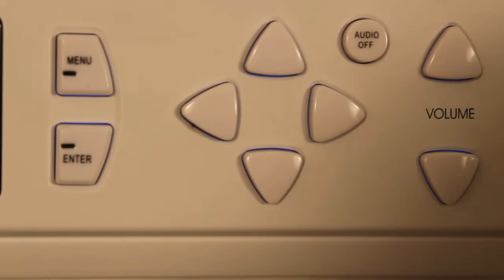Turning Audio On/Off RETRO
RETRO Music and Intercom Replacement System settings
Intrasonic Technology